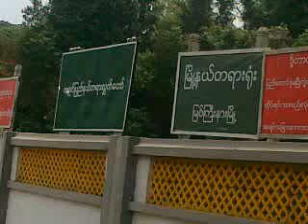surjay wedding vdo In myitkyina , makhanti myanmar